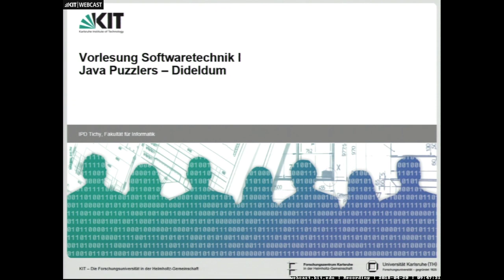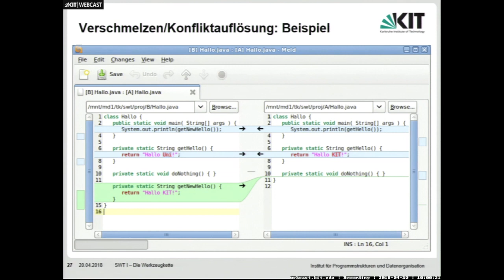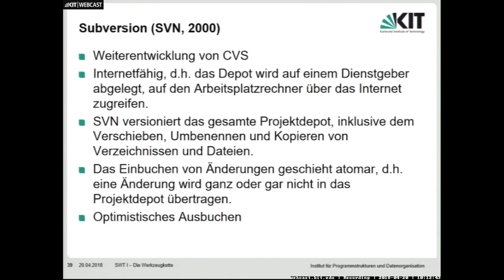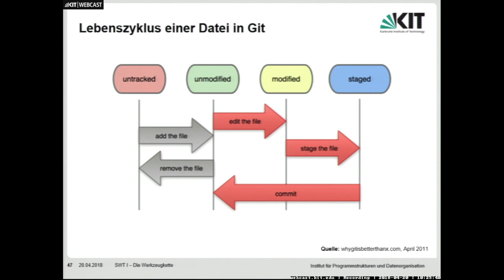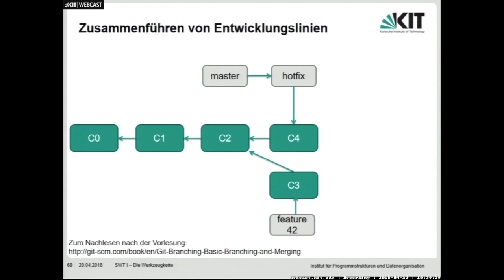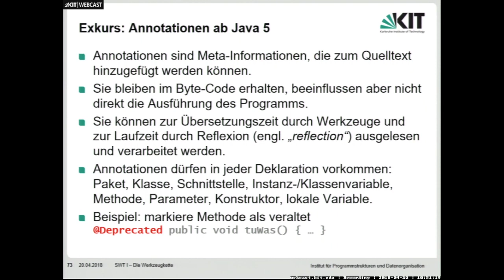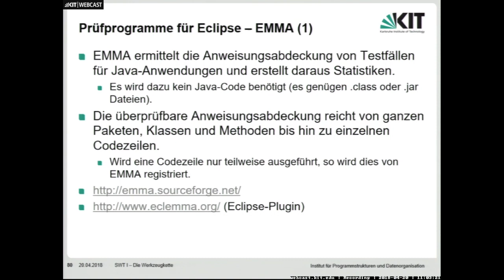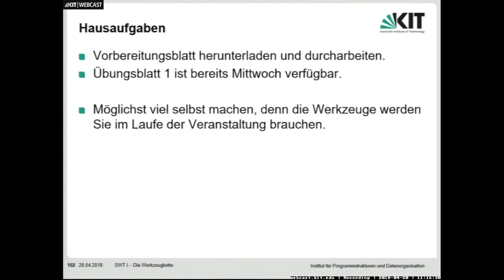02: Übung: Java Puzzlers - Dideldum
0:00:00 Start
0:01:41 Dideldum - Aufgabenstellung
0:08:28 Einbuchen/Ausbuchen (Chek-In/Chek-Out)
0:11:16 Verschmelzen/Konfliktauflösung: Beispiel
0:13:10 Bestandteile einer (Software-) Konfiguration
0:15:31 Wie werden Versionen verwaltet?
0:18:26 Versionskontrollsysteme
0:23:25 Subversion (SVN, 2000)
0:25:28 Konfigurationsmanagement mit GIT
0:31:07 Benutzerschnittstelle
0:33:51 Lebenszyklus einer Datei in Git
0:37:47 Git Beispiel: Logbuch
0:42:46 Entwicklungslinien in Git
0:53:46 Tests
0:57:35 JUnit 4: Ein Testrahmen für Java
1:13:09 Prüfprogramme für Eclipse - EMMA
1:18:19 Automatisierung mit Maven
1:19:33 Was ist Apache Maven?
1:23:33 Vokabular

Dozenten:
Dipl.-Inform. Sebastian Weigelt
M. Sc. Tobias Hey
Karlsruher Institut für Technologie (KIT), Institut für Programmstrukturen und Datenorganisation